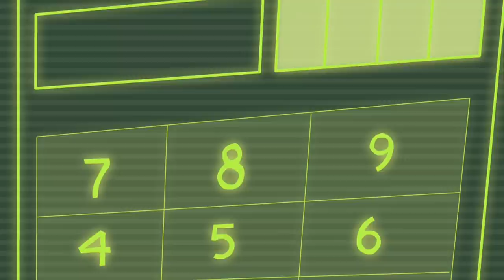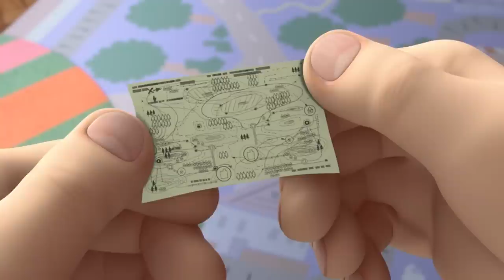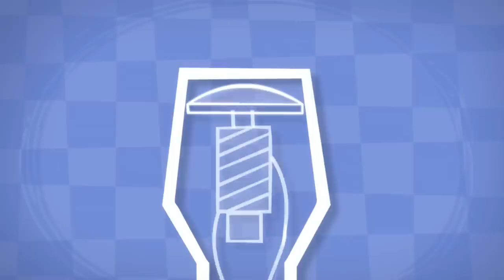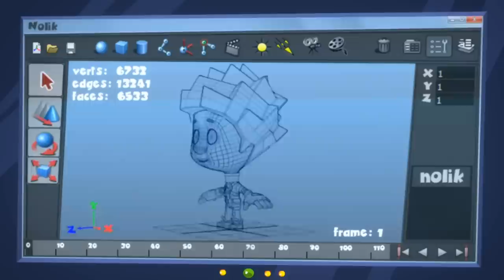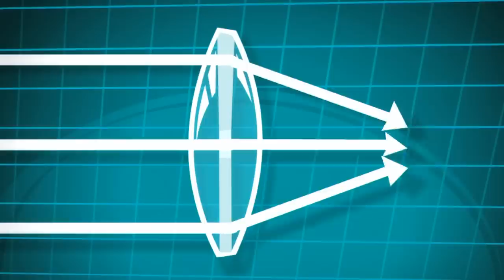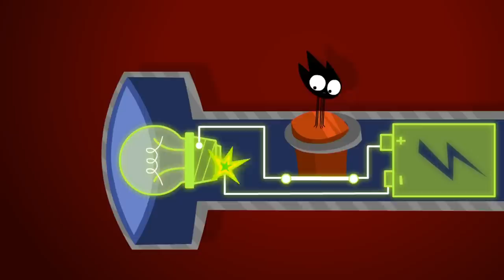The Search for Nolik: An Epic Vacuum Adventure | The Fixies | Animation for Kids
Nolik gets sucked into the vacuum cleaner while Tom Thomas' mom is vacuuming his room. Masiya and Simka must go inside the vacuum to rescue him.

00:00:00 - The Vacuum
00:05:12 - The String Lights
00:10:24 - The Alarm
00:15:32 - The Solar Battery
00:20:36 - The Robot
00:25:43 - The Ship in a Bottle
00:30:53 - The Hair Dryer
00:36:08 - The Compass
00:41:22 - The Internet
00:46:33 - Candy
00:51:43 - The Microphone
00:56:53 - The Cartoon
01:01:59 - The Can
01:07:12 - The Thermos
01:12:25 - The Scale
01:17:40 - The Short Circuit
01:22:48 - The Mixer
01:28:08 - Paper
01:33:20 - The Zipper
01:38:30 - The Night Light
01:43:40 - The Piggy Bank
01:48:50 - The Cell Phone
01:53:58 - The Magnifying Glass
01:59:09 - The Flashlight
02:04:21 - The Whipped Cream
02:09:41 - The Magic Wand